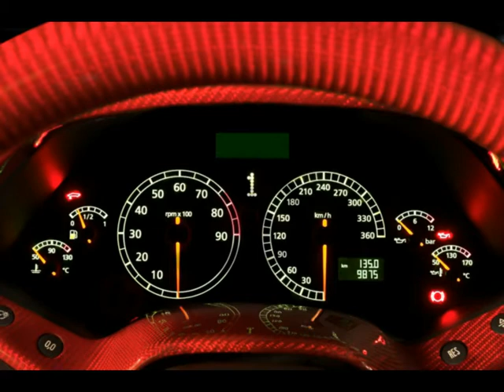Ferrari vs Lamborghini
Voitures de légendes